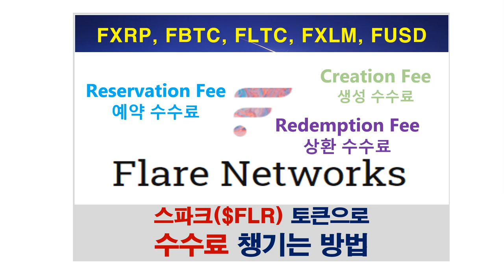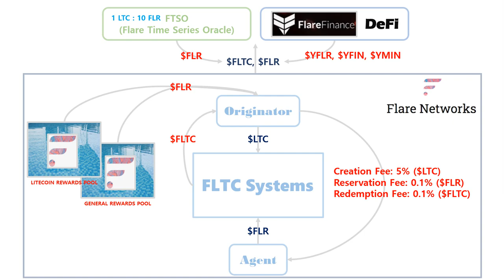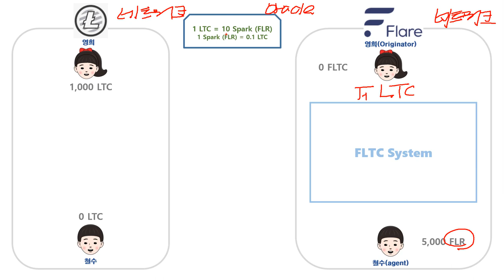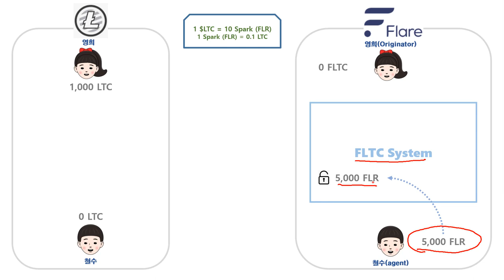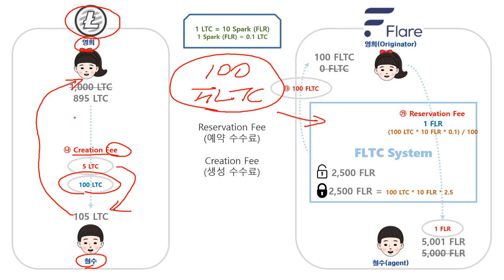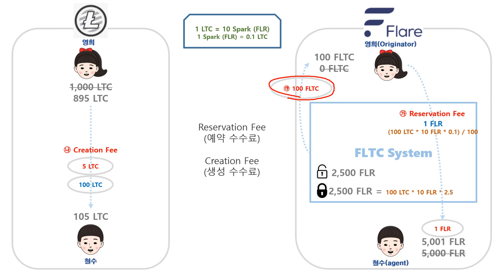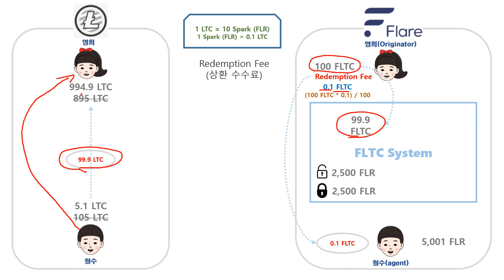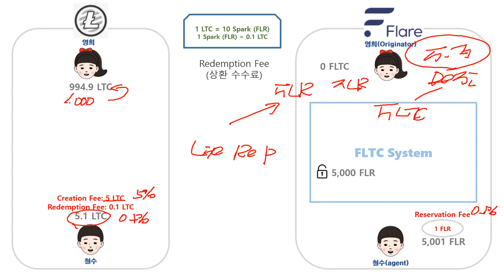스파크($FLR) 토큰으로 수수료 챙기는 방법